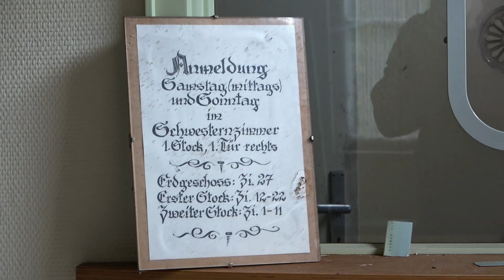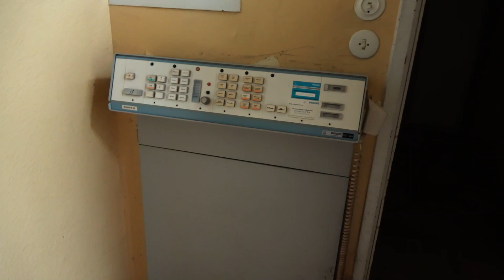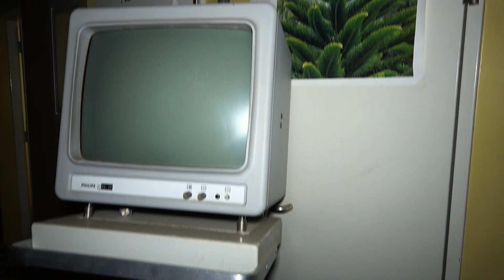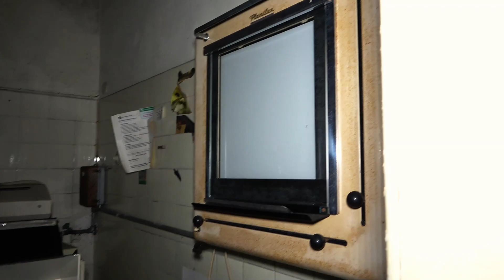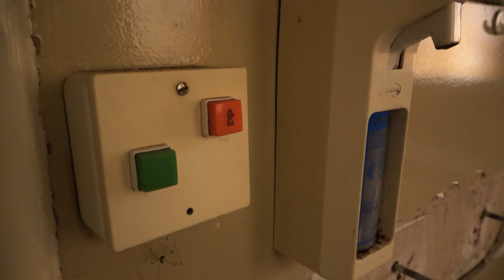Richtig cooles Landkrankenhaus!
Hallo Leute!
Im heutigen Video sind wir in einem verlassenen Landkrankenhaus unterwegs. Leider ist mir dort schon aufgefallen, das diese Location augenscheinlich schon wieder in einer Tauschgruppe aufgetaucht ist... 2 Wochen nach unserem Besuch wurden die OP-Lampen abmontiert und auf die Straße geschmissen... Von Solchen Leuten kann jetzt jeder denken was er möchte, meine Meinung kennt ihr!
Trotzdem Viel Spaß mit dem Video!

Folgt mir auch auf Instagram, um nichts mehr zu verpassen :)

Wenn euch das Video gefallen hat, zeigt es mir gerne mit einem

Meine Urbex-Ausrüstung:

[Kamera´s]

Kamera 2: *
Kamera (Foto): *
Drohne 1: *
Drohne 2: *

[Taschenlampen]

Taschenlampe 1: *
Taschenlampe 2: *
Taschenlampe 3: *

[Zubehör]

Eine E-Mail-Adresse für geschäftliche Anfragen findet ihr auf meinem Kanal in der Kanalinfo.